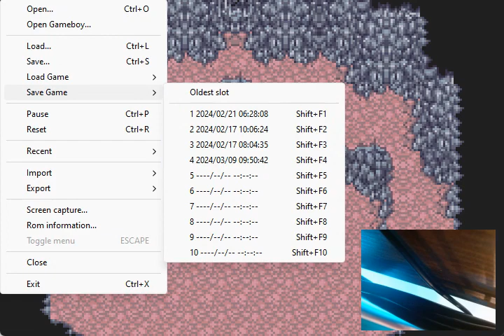Let's Play Final Fantasy V (GBA)16 - Hide N' Seek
Once we enter Gohn, the city of ruin, we end up playing hide and seek with King Tycoon until we fall into a trap. We end up in a very futuristic place where we have a small family reunion moment. As we wonder this weird place, we end up finding our ship that supposedly sunk as well as an air ship. Cid and Mid end up joining us at the perfect time, since they begin fixing the ship. We are attacked as we take flight by a monster.

Cray Claw - 2,000 HP
Uses Tail Screw to knock a single party members HP to single digits. It also uses Slimer on a single target which begins to slowly drain HP.
He is extremely weak to Thunder, so have Black Mage cast Thunder magic and Summoner summon Ramuh. Pour on damage and heal accordingly.

After defeating the Cray Claw we head back towards Gohn, to look for the earth crystal and King Tycoon. As we get there the town lefts off and flies higher than our ship can reach. We go back to visit Mid and Cid where we learn that we need a certain type of metal to allow our air ship to fly that high. We learn where there is a deposit of such metal and as we grab the metal we are attacked by another boss.

Adamantoise - 2, 000 HP
This boss has insane physical defense but is weak to Ice magic. He can also be killed instantly with Blue magic Level 5 Death.
Avoid physical attacks and stick to magic. Heal accordingly.